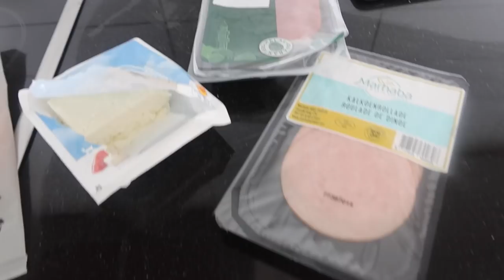Biab treatment nagels - Myriam Ahmadi vlog